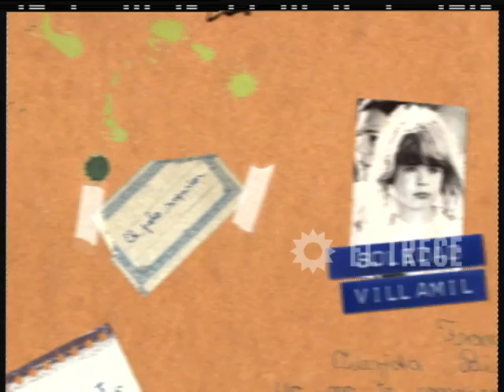Culpables - Capítulo 14 - Parte 1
En 2001, tras el éxito de sus antecesoras Verdad consecuencia y Vulnerables,  El Trece pone al aire Culpables.
La presencia en los libros de Juan José Campanella y Fernando Castets, lo convirtió en un prestigioso unitario con mucha repercusión de público y crítica, alcanzando muy buenos niveles de audiencia y obteniendo numerosos premios, entre ellos,  el Martín Fierro de Oro.
Daniel Barone a cargo de la dirección recreó, junto a los actores, a este grupo de amigos que se reúne, cada semana en torno a una mesa bien servida, para decirse todo lo que les pasa, angustia y preocupa, sin vueltas y en la cara.
Aníbal (Alfredo Casero) es dueño de un reconocido restaurante y está casado con Daniela (Gabriela Toscano) ambos están atravesando un momento crítico en la pareja que tratarán de superar.
Adriana y Claudio (Soledad Villamil y Diego Peretti) son pareja;  el desempleo de él, la presión familiar y económica los afectará y modificará.
Perla (Susú Pecoraro) está recién separada y fue maltratada y golpeada por años. Encuentra las fuerzas para empezar de nuevo al conocer a Willy (Fernán Mirás), un joven productor de música que se enamora de ella a pesar de la diferencia de edad. Su hija Sofía (Florencia Bertotti) es lesbiana y está en pareja con Romina (Gloria Carrá)
Y luego, está Chechu, (Mercedes Morán) recién separada, una mujer apasionada por naturaleza en la búsqueda constante del amor que no llega.

Destacados:
-Recibió 5 premios Martín Fierro, entre los que se encontraba el de Oro a la producción 2001.
-Alfredo Casero y Nazareno (Casero) actuaron juntos e hicieron de padre e hijo, también.
-”Costumbres argentinas” de Andrés Calamaro fue la cortina musical que podría ser considerada un himno para los hombres y mujeres de la generación a la que pertenecen los personajes.